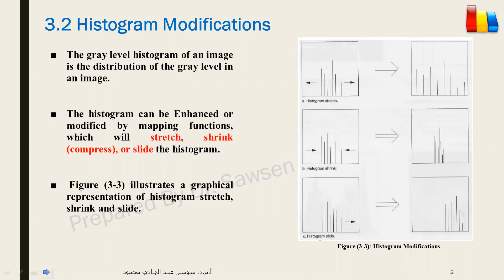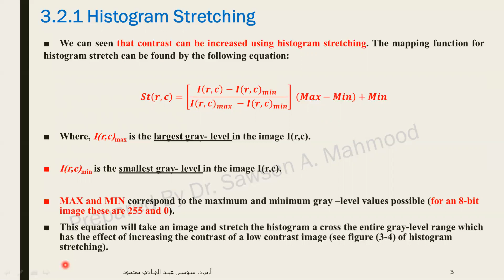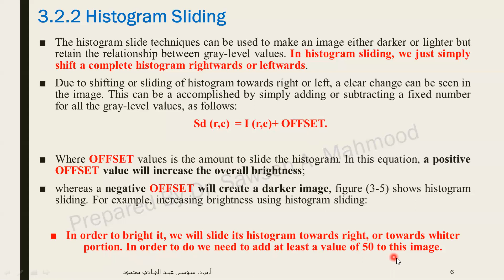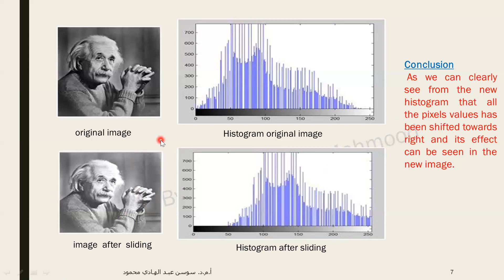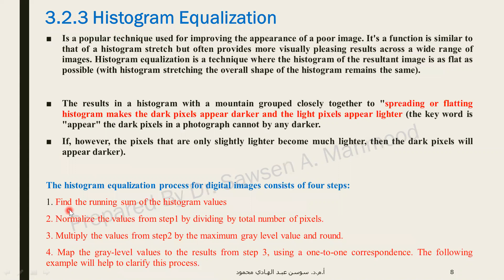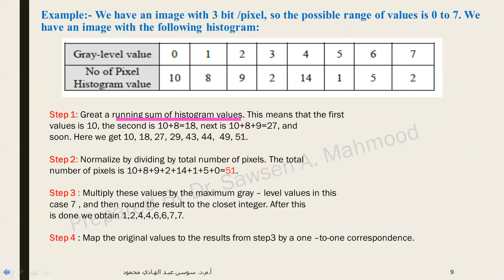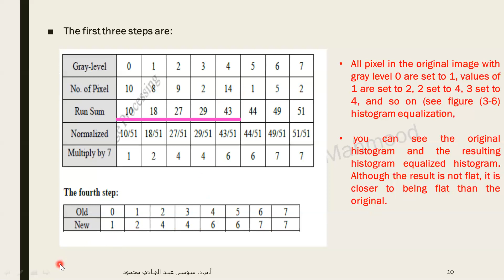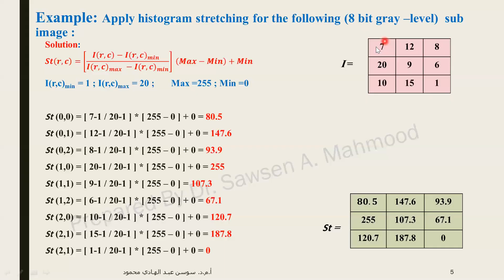ch3 Image Histogram 2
This lecure about histogram modifications